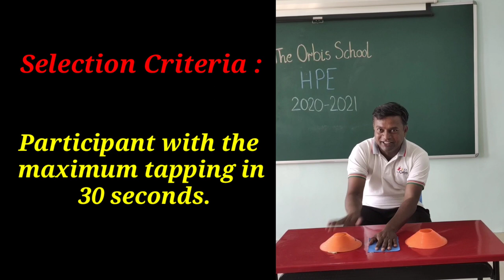The Orbis School - Orbisports Kids 2020 - Jr KG & Sr KG - Plate tapping